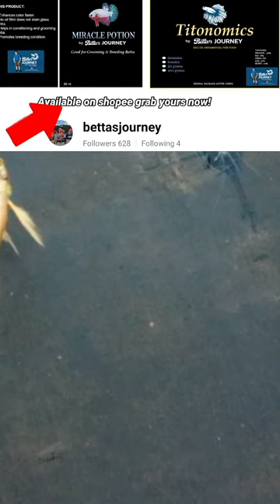GULLWING FULL GOLD